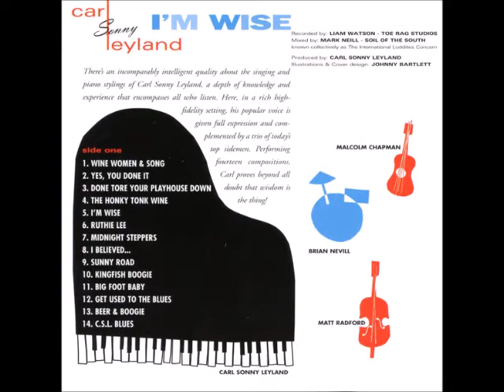Carl Sonny Leyland - I'm wise (Eddie Bo)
Carl 'Sonny' Leyland - "I'm wise" - (Hightone records ‎- HT3007 - LP - US - 1999 and Hightone records ‎- HMG3007 - CD - US 1999)

Carl 'Sonny' Leyland - vocals, piano
Malcolm Chapman - guitar
Matt Radford - bass
Brian Nevill - drums

Eddie Bo 's "I'm wise" (written by, Bocage / Collins / Smith)
later became, Little Richard 's "Slippin' and slidin' "